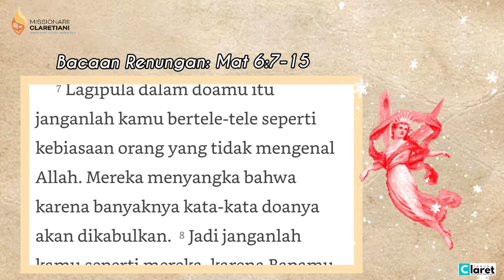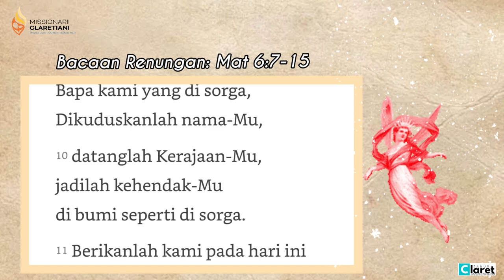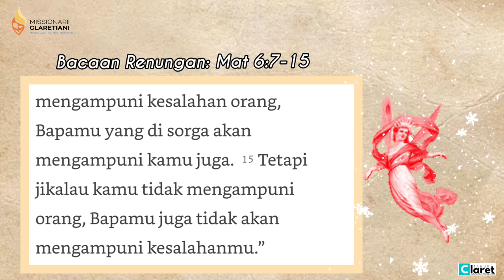Berdoa dan mengampuni II Renungan Harian Claret II Kamis, 17 Juni 2021